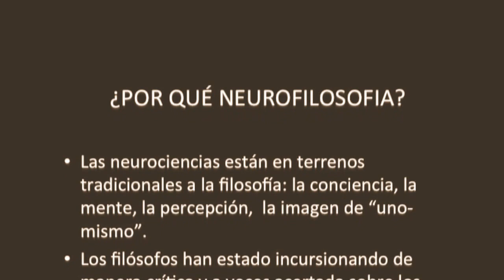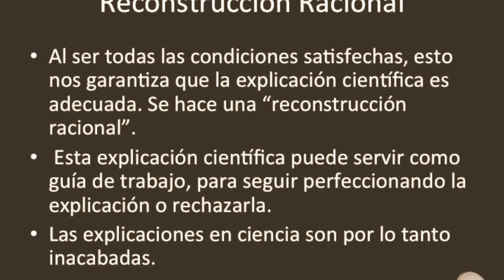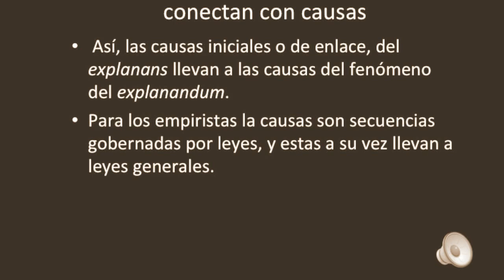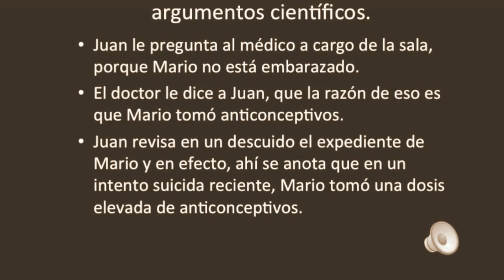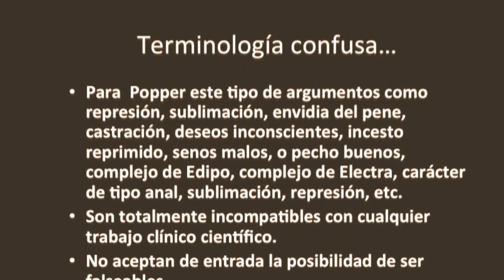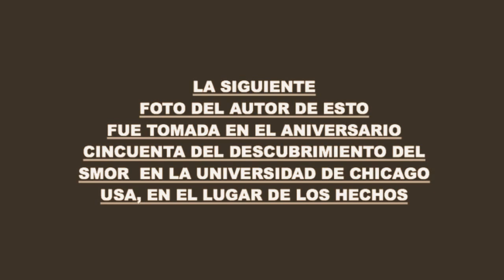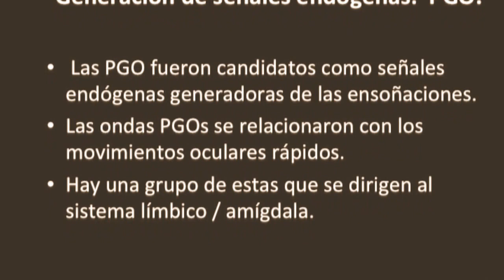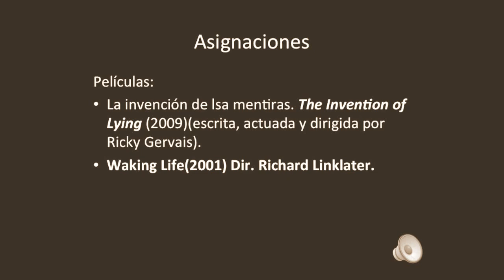NEUROFILOSOFIA 1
Se revisa la explicación en ciencia, los tipos de argumentos y razonamientos y las controversias entre los racionalistas y los empiristas. La filosofía es de donde surge la cienca (Filosofía Natural)  y en la actualidad se encarga de criticar diversis aspectos de esta, a través de la Epistemología, y Filosofia de la ciencia.